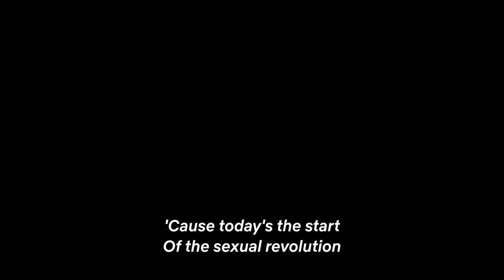ONCE UPON A TIME... HAPPILY NEVER AFTER Trailer (2022) Rossy de Palma, Comedy Series